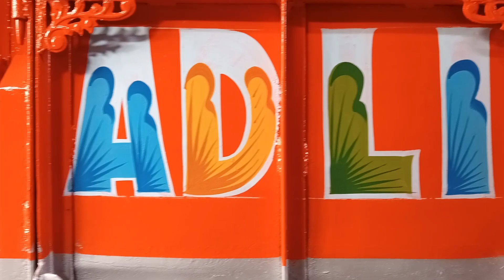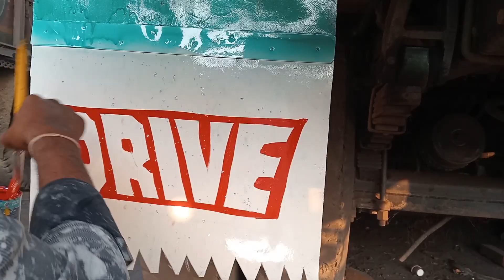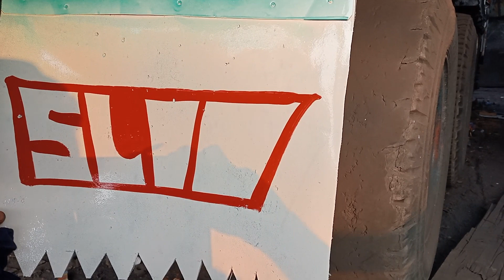Art and Artists Designer and Paint/Amazing Truck Art/New Design Art New Work Art @kjamsatGreat Art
Doston me aaj tak jitna video banaya hun kabhi ye baat nahi bola hun ki mere channel ko subscribe Kariye lekin Aaj Dil se bolta hun mere doston mere channel ko subscribe karne se me aur bhi aage Naya Naya vlogs aap tak pahunchaunga mujhe aap sabhi se bahut bahut umeed hai ki aap mujhe support karenge 🙏